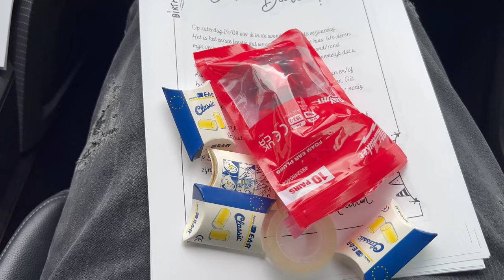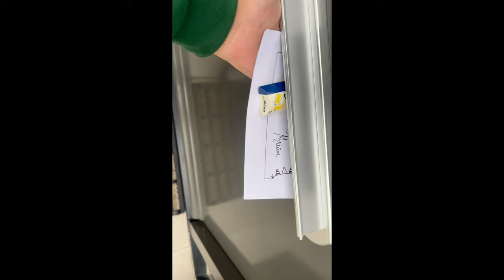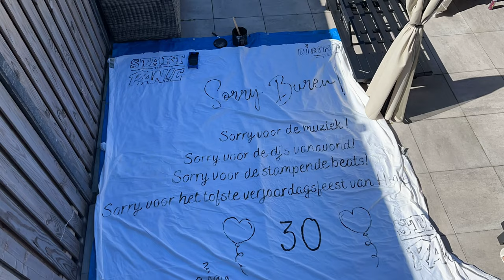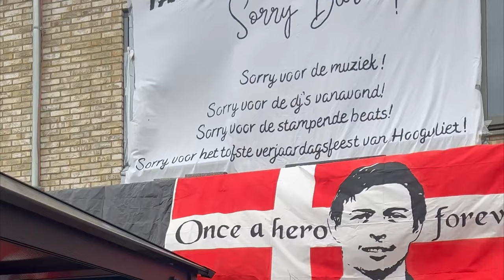[ SORRY BUREN! ] De voorbereiding van Miriam's Birthday Bash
Miriam is 30 geworden en dat moest gevierd worden. In deze video zien jullie de voorbereidingen van ons tuinfeest waarbij we alvast sorry zeggen tegen alle buren.